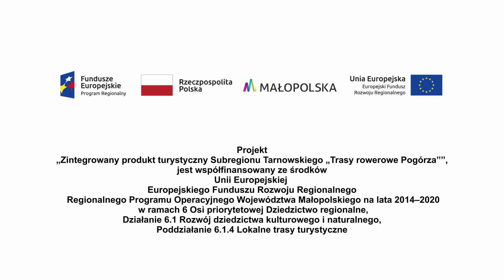Borzęcin - gmina dla aktywnych